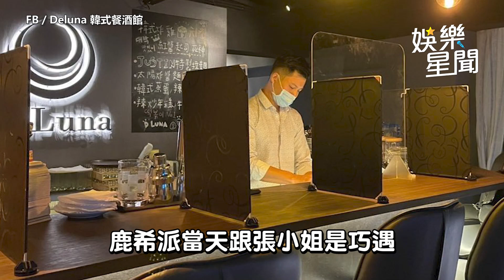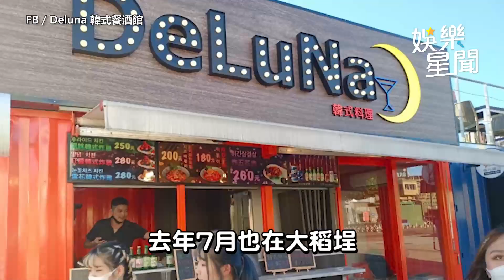綠茶半年大賺600萬翻身餐飲大亨 鹿希派「私密約會地點」曝光｜@star_world